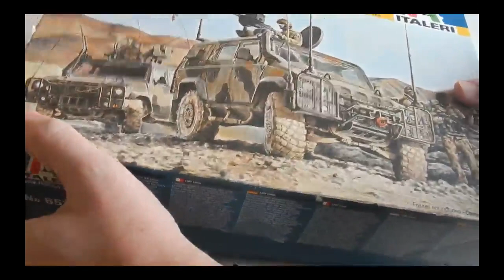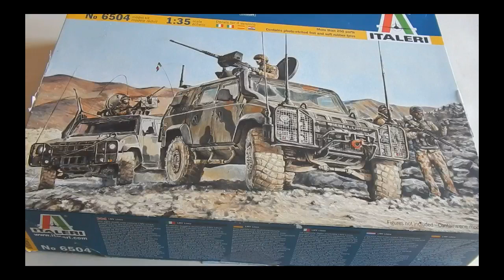IVECO LMV Lince ITALERI Часть №1.1.